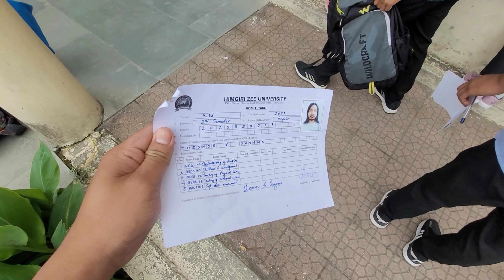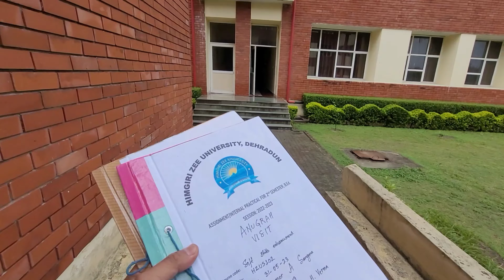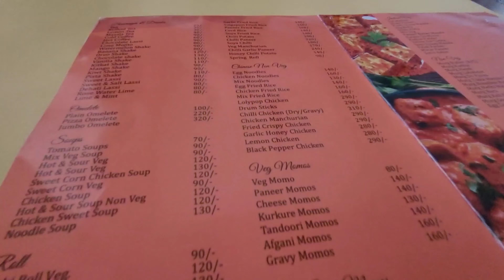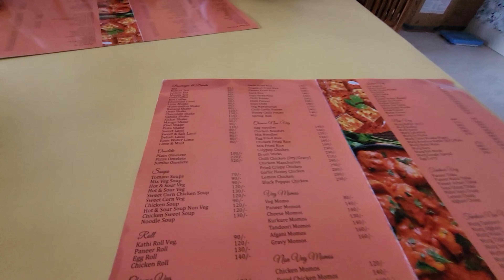Exam matchotaha || Dehradun o B.Ed dakna sikgiparangna reply kaata | google cafe || daily short vlog